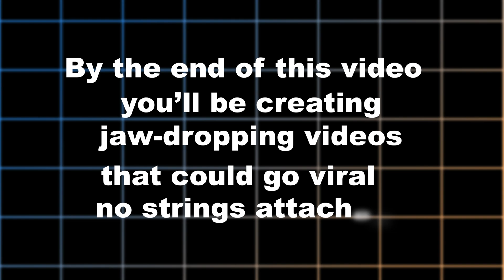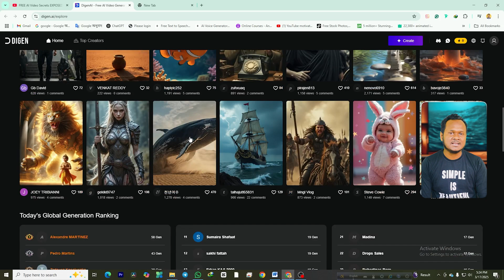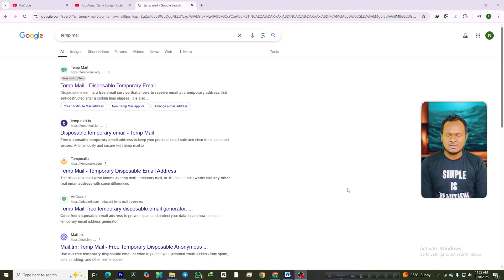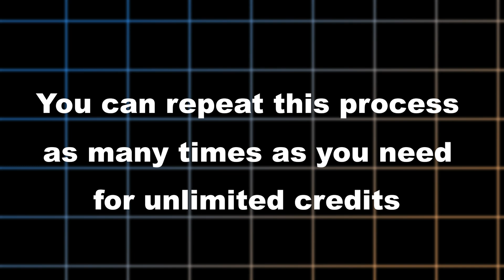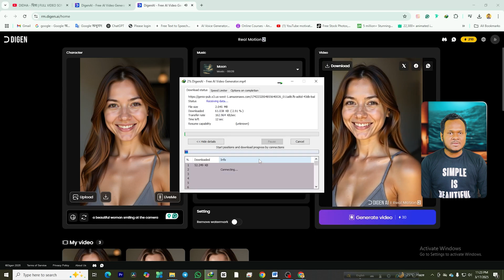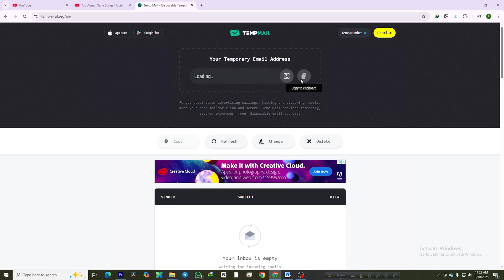Unlimited Free AI Videos: No Watermarks, No Costs! (digen.ai New Method)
Discover how to create unlimited free AI videos without watermarks or hidden costs! This game-changing guide shows you the ultimate method to use free tools for high-quality AI-generated videos that could go viral. Whether you're on PC or mobile, this step-by-step tutorial unlocks endless possibilities for creators.
Here's what you'll learn:
- How to use free AI tools to transform images into stunning videos.
- A clever trick to unlock unlimited credits for endless creations.
- Tips for creating both landscape and portrait videos for YouTube Shorts, Instagram Reels, and TikTok.
- How to avoid watermarks and hidden fees while producing viral content.
- Secrets to using AI features like animation, music syncing, and more.

Whether you're crafting AI baby animals or storytelling masterpieces, this method is perfect for marketing, social media, or personal projects. Don't miss out on this opportunity to create amazing content for free while it lasts!

Let’s unleash your creativity and take your content to the next level. Happy creating!

CHAPTERS:
00:00 - The Problem with Free AI Tools
01:35 - Unlock Unlimited AI Credits
03:04 - Create Your AI Video
04:50 - Portrait Videos for Social Media
05:35 - High-Quality AI Videos Without Watermarks